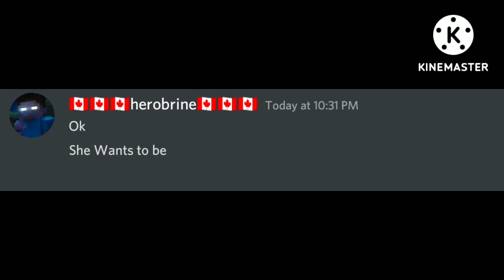when you hack your GF😹🤣😹🤣(PART 2)